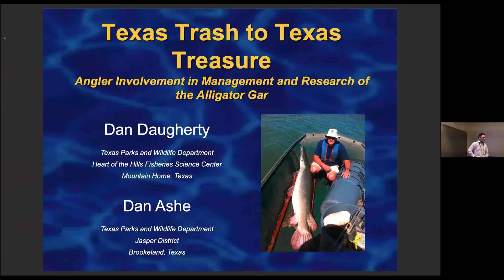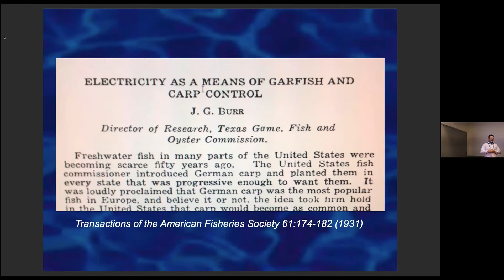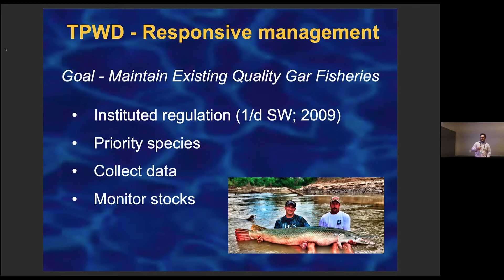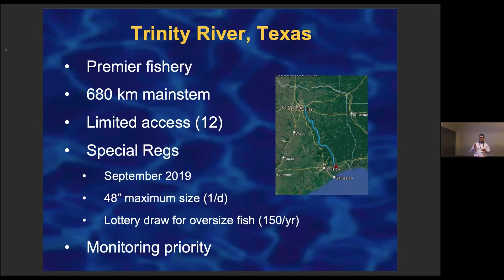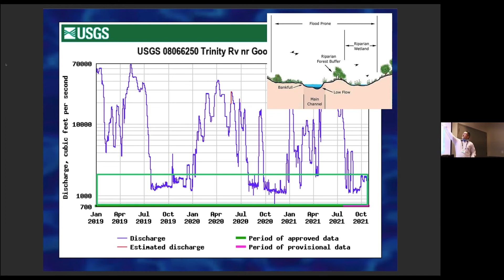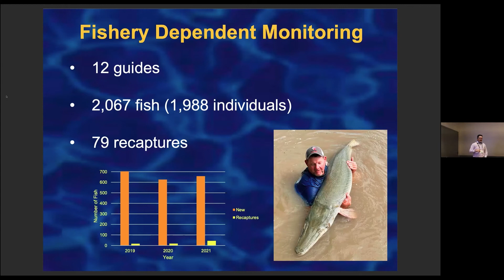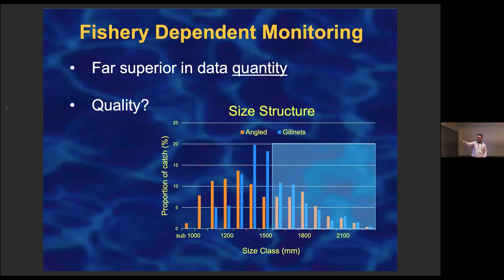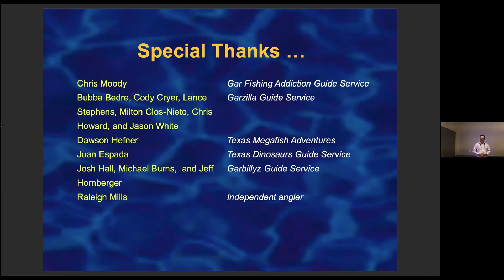Texas Trash to Texas Treasure – Angler Involvement in Management and Research of the Alligator Gar.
By Dan Daugherty, Texas Parks and Wildlife Department at the American Fisheries Society Conference in Baltimore, November 7, 2021. Presentation part of "Growing Fisheries Research and Management Through Angler Engagement" symposium.

ABSTRACT:
Growing interest in charismatic megafauna, along with recognition of the importance of apex predators in aquatic systems, has elevated the status of the Alligator Gar Atractosteus spatula among both anglers and biologists.  Although populations across much of their range are depressed due to historic mismanagement and habitat degradation, Texas is still home to healthy Alligator Gar stocks that support an increasingly popular recreational fishery and thriving guiding industry.  Growth of the fishery prompted the Texas Parks and Wildlife Department (TPWD) to actively manage populations, including efforts to regulate harvest and understand population abundance, dynamics, and movement.  Research has shown that Alligator Gar are long-lived, periodic strategists that exhibit sexual dimorphism in both size and longevity.  Such life-history characteristics result in sensitivities to overharvest, requiring managers to closely monitor populations.  However, fishery-independent sampling is often plagued by low catch rates, resulting in insufficient data to detect trends.  Therefore, the TPWD partnered with avid Alligator Gar catch-and-release fishing guides and anglers on the Trinity River – Texas’ premier Alligator Gar fishery – to initiate a catch-tag-release program in 2019.  To date, 1,850 Alligator Gar, ranging in length from 118 to 2,362 mm, have been fitted with individually numbered T-bar anchor tags, providing information on abundance, distribution, movement, and return to the fishery of caught and released fish.  Based on the average catch rate during fishery-independent, riverine sampling for Alligator Gar by the TPWD, tagging an equivalent number of fish would have required about 7,000 man-hours.  Thus, our partnership with anglers and guides provides an efficient way to monitor the fishery and accumulate valuable biological data, maintain and enhance relationships with constituents, and provide anglers with information of interest.